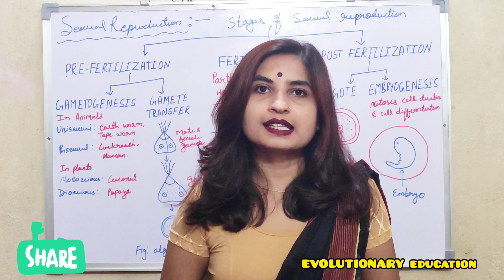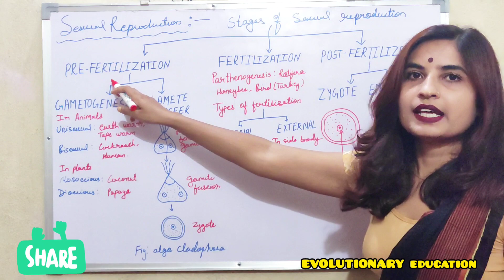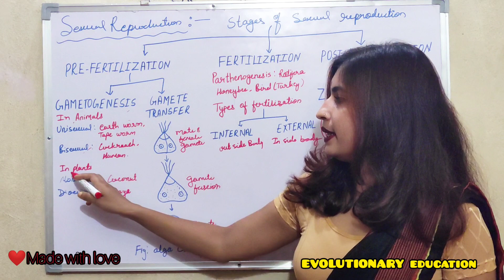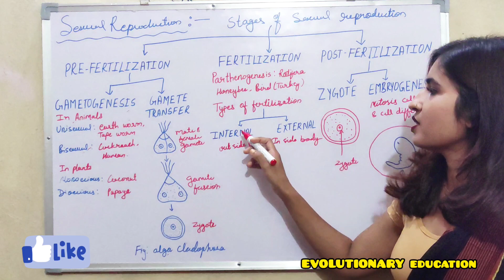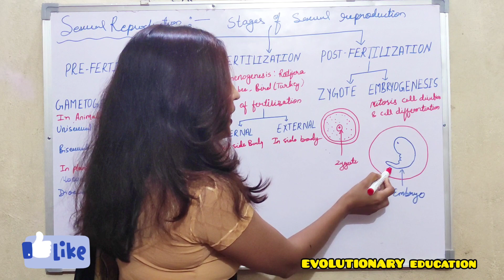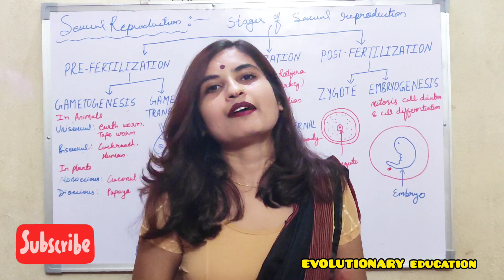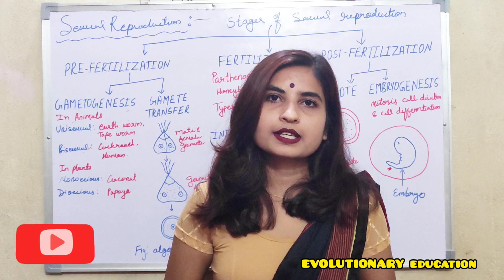REPRODUCTION IN ORGANISM || SEXUAL REPRODUCTION IN ORGANISM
In this video we discus about NCERT Class 12th Chapter Number-1 Reproduction in Organism. We discus on details about only a SEXUAL REPRODUCTION,  What is sexual reproduction?  What is the type of animal found in it?  What is its procedure? Stages of sexual reproduction. What is Gametogenesis, fertilization, Embryogenesis. And what is pre-fertilization, fertilization, post-fertilization. What is its advantage and disadvantage of sexual reproduction? We also discuss new individuals, how can develop itself in the new environment and how long he can survive.

Next video discus : Reproduction in plants and human.